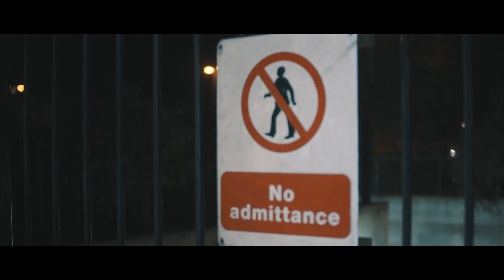RAII RAII - Do Me Like That [Music Video]